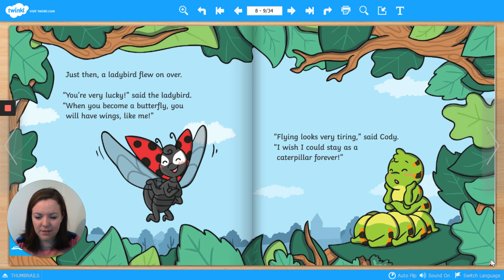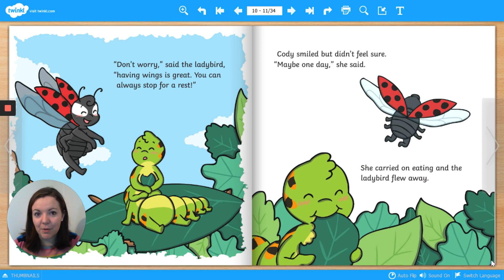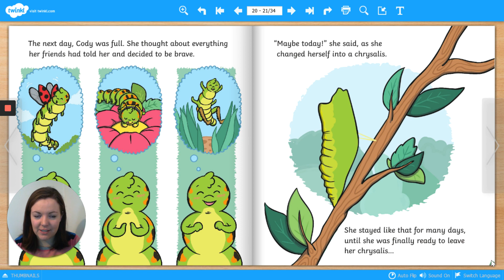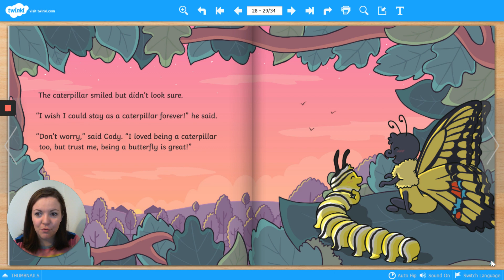The Cautious Caterpillar | Twinkl Originals Children's Book Reading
'The Cautious Caterpillar' is a story about the life cycle of a butterfly - from egg to caterpillar to chrysalis to butterfly. Cody the Caterpillar is reluctant to change, but her friends, the minibeasts - including a ladybird, a bee and a grasshopper - give her some encouragement. The story is useful for talking to children about transition and change, as well as a starting point for your minibeasts theme.

Cody the Caterpillar is nervous about changing into a butterfly. Will some encouragement from her minibeast friends help her to be brave? Join Cody as she learns to embrace her exciting transformation.